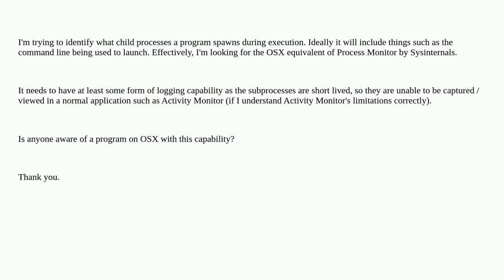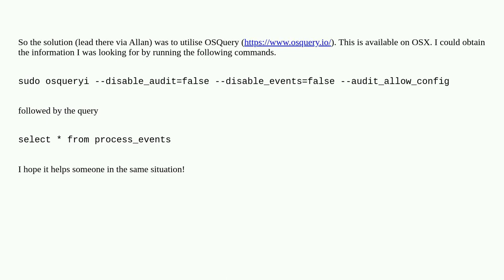Apple: How can I view spawning processes or command lines of programs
How can I view spawning processes or command lines of programs

A special thanks goes out to the community

  macos